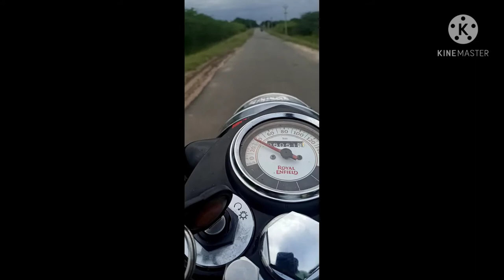manapadil sun uthikum ariya kachi Bike Ride in manapadu Rare view of the rising sun at the wedding